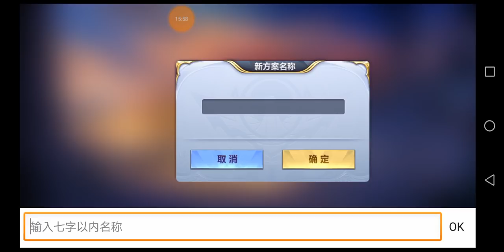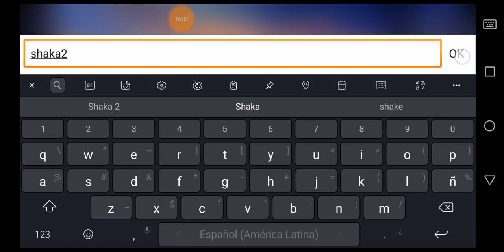Saint Seiya tencent - evento Eclipse Total, Shaka!